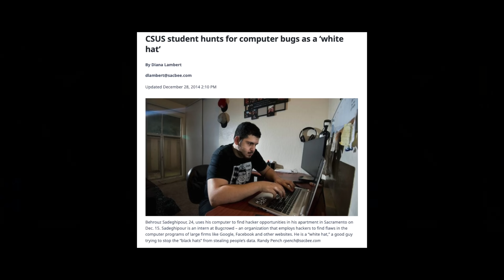How I Saved My First $100,000 From Bug Bounty Hunting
💻 If you want to practice some of my free labs and challenges

🔗 LINKS:
📖 MY FAVORITE BOOKS:
Bug Bounty Bootcamp: The Guide to Finding and Reporting Web Vulnerabilities
Hacking APIs: Breaking Web Application Programming Interfaces
Black Hat GraphQL: Attacking Next Generation APIs

If we haven't met before, hey 👋! I'm Ben, most people online know me online as NahamSec. I'm a hacker turned content creator. Through my videos on this channel, I share my experience as a top hacker and bug bounty hunter to help you become a better and more efficient hacker.